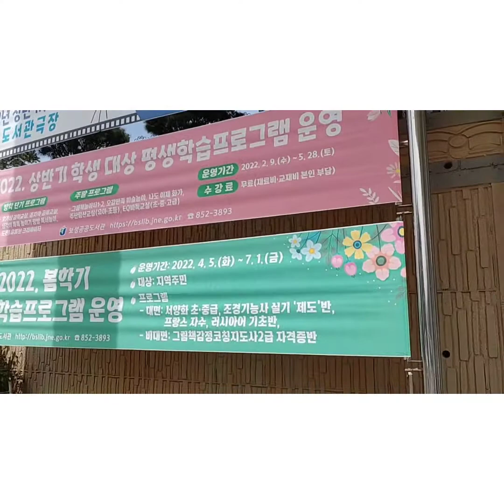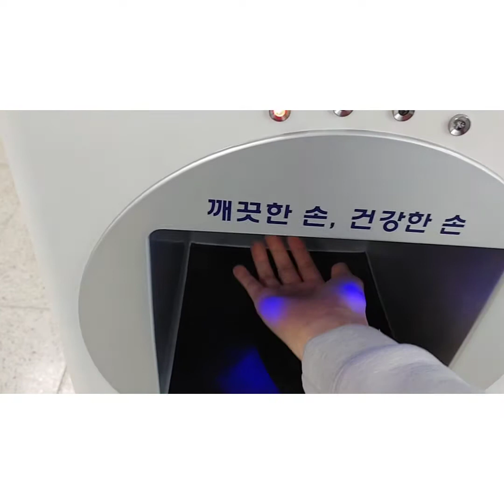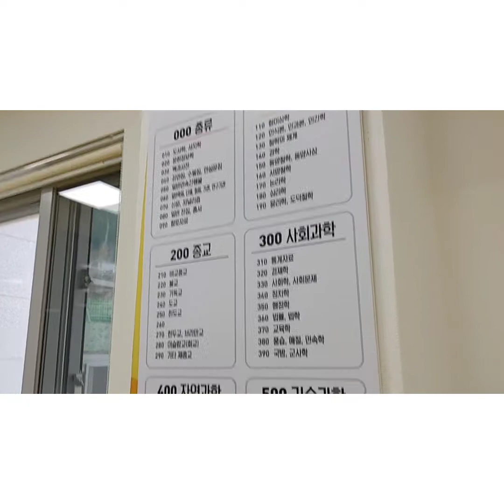Weekend Date with my daughter at the Children's library in Korea 🇵🇭🇰🇷